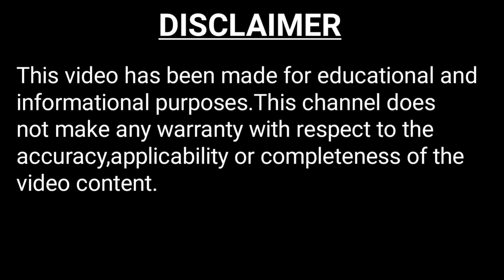Nilgai I Scientific Facts I Bengali Video I Bangla Video I Sayan Kumar Bose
this bengali video or bangla video is a scientific video.in this bengali facts video or bangla facts video is all about nilgai.facts about nilgai are based on zoological datas.so here you can get some or more scientific facts and amazing facts about nilgai.therefore,you can say that in one line : facts in bengali.i am trying to make animal facts into very interesting facts.
nilgai is the largest antelope of asia.nilgai belongs to chordata phylum,mammalia class,bovidae family.nilgai has a special adaption on skin.nilgai has lack of fat in their coat.nilgai is a diphyodont animal.nilgai can be seen at ranthambore national park and pench tiger reserve.nilgai is herbivorous animal.nilgai requires minimum 7% protein in their food.nilgai enlisted in iucn list.